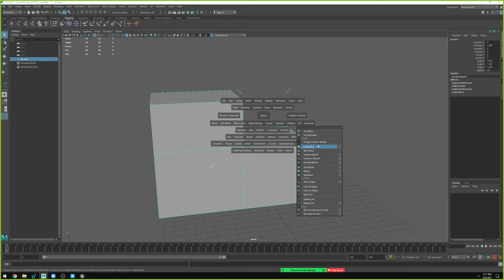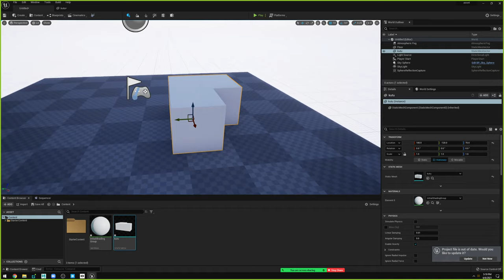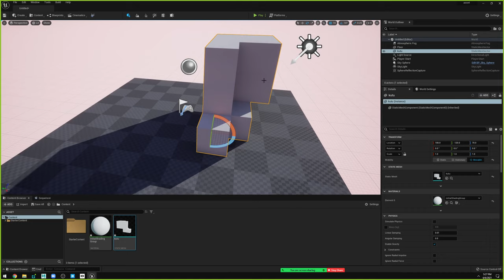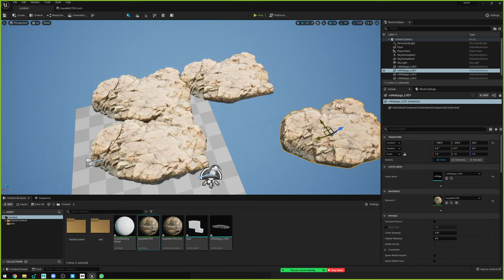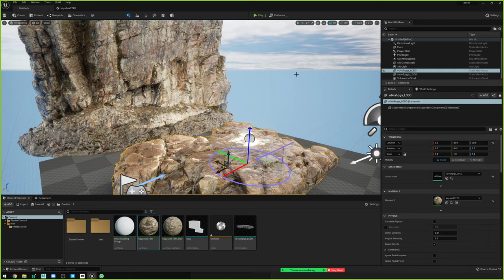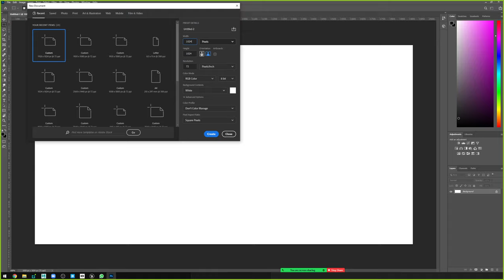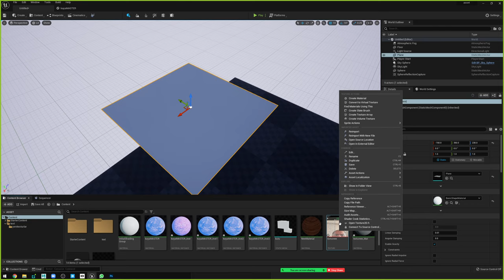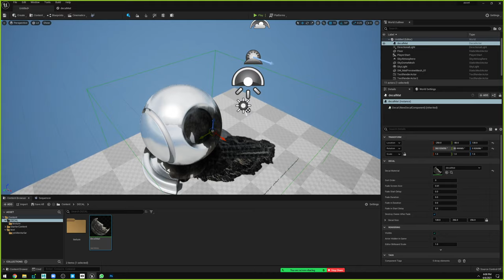Unreal Engine 5 Oyun ve Film Yapimi - part 15 (Obje Ayarlari, Materyal, Decal)